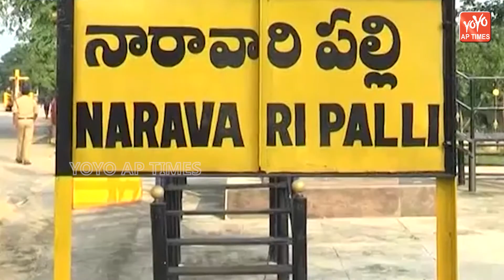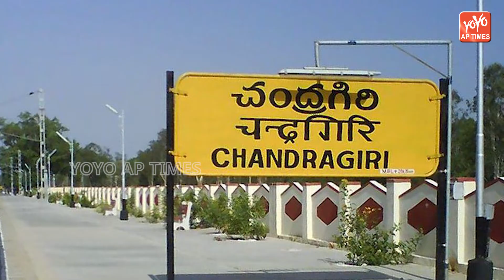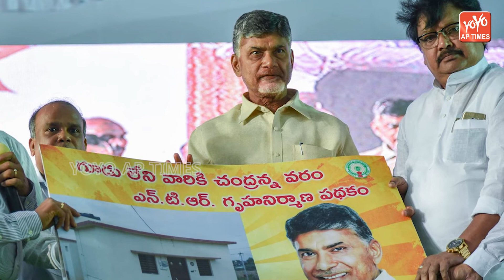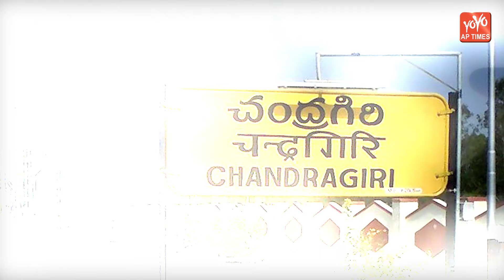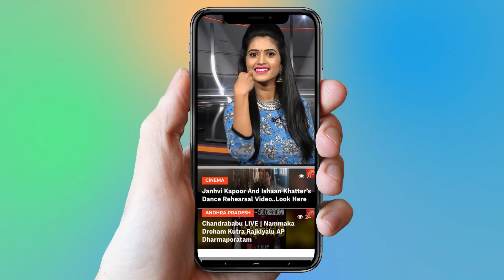AP CM Chandrababu Naidu Real Life Story | Sr NTR | Political Life | TDP Party | AP Elections |YOYOAP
AP CM Chandrababu Naidu Real Life Story, Sr NTR, Political Life, TDP Party, AP Elections